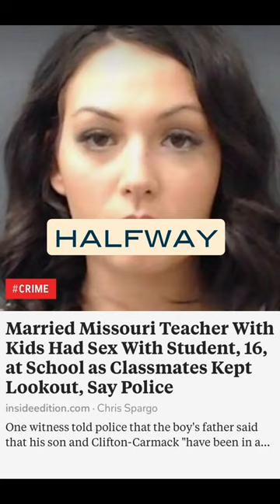Abuse continues because we allow it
Faith was sexually abused by a teacher in high school, and joined me on the podcast to talk about her experience. We had video issues, so I thought putting her words to screenshots of all the news articles I've saved about teachers sexually abusing students would be a stark reminder that this is all too common and we're not doing enough to prevent it and protect our kids.

Listen to the entire conversation in Ep026 of the podcast